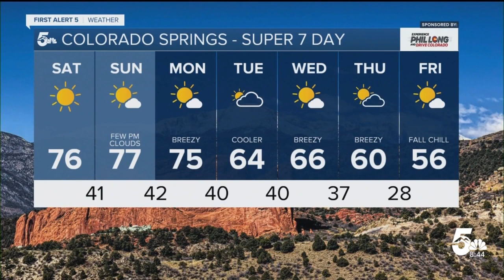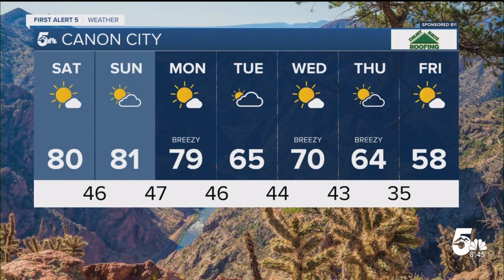Warm and dry in Southern Colorado this weekend but a pattern change is on the way